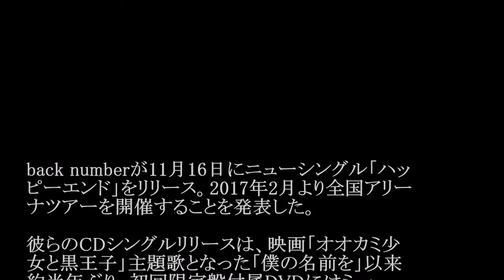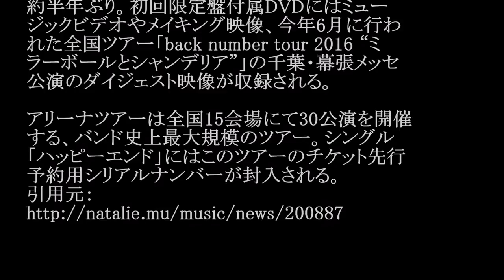back number／ハッピーエンド (16thシングル)#02 JPnews禅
◆PV・MVはコチラから↓
back numberから重大発表！！！
◆pr
紹介の連鎖が永遠に続く　㊙人脈活用術

back numberが11月16日にニューシングル「ハッ
ピーエンド」をリリース。2017年2月より全国アリー
ナツアーを開催することを発表した。

彼らのCDシングルリリースは、映画「オオカミ少
女と黒王子」主題歌となった「僕の名前を」以来
約半年ぶり。初回限定盤付属DVDにはミュー
ジックビデオやメイキング映像、今年6月に行わ
れた全国ツアー「back number tour 2016 “ミ
ラーボールとシャンデリア”」の千葉・幕張メッセ
公演のダイジェスト映像が収録される。

アリーナツアーは全国15会場にて30公演を開催
する、バンド史上最大規模のツアー。シングル
「ハッピーエンド」にはこのツアーのチケット先行
予約用シリアルナンバーが封入される。

・ Recommended

お勧め動画

公式
カラオケ小林麻美
高宮まり
登坂淳一
イチローホームラン
竹野留里
腸ヨガ
バトルボッツ
紅音ほかる
錦織
家売るオンナ
歌ネタ王決定戦2016
全米オープンテニス
生田絵梨花 ロメロスペシャル　つり天井固め